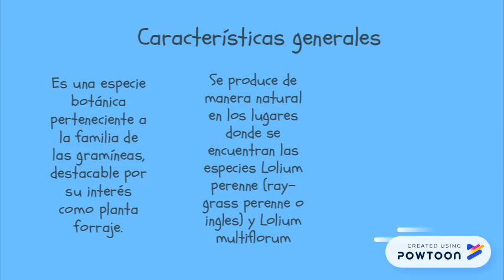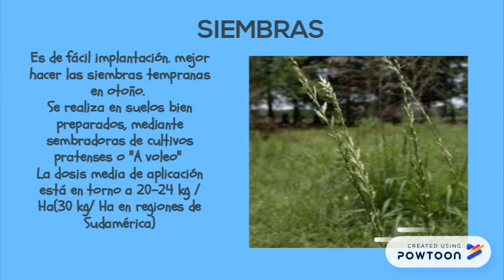pastos y forraje